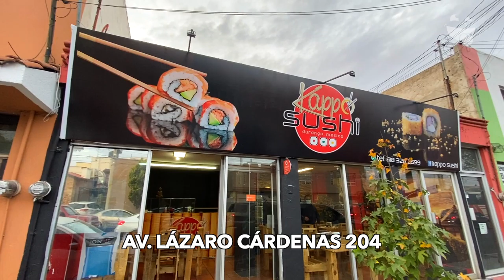Kappo Sushi | Onde Comer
Aquí tienen todo lo que un Tragonauta amante del la comida asiática necesita para disfrutar y lo encontrarás en Kappo Sushi.

CONOCE MÁS:
🏠 Dirección: Av. Lázaro Cárdenas 204 entre 20 de Nov. y Negrete
⏰ Horarios: Lunes a Domingo 1:00 pm a 10:00 pm
🛵 Servicio a Domicilio: 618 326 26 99 y por DiDi food
💳 Pagos: Efectivo/ Tarjeta
🥙 Opción Vegetariana: Si
🍺 Bebidas Alcohólicas: No
🌭 Menú Infantil: No